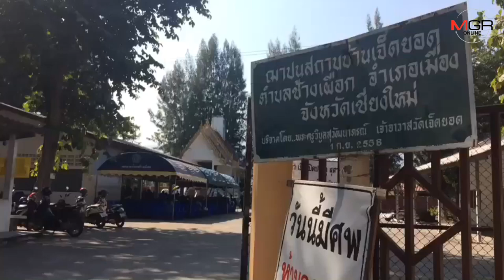เผาแล้วศพ “พ่อแรม” พิธีเรียบง่าย-ร้องเพลงโปรดส่งสู่สวรรค์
ศูนย์ข่าวเชียงใหม่-เผาแล้วศพ “พ่อแรม” จัดพิธีอย่างเรียบง่าย “นีโน่” ติดงานด่วนพลาดมาร่วม ขับกล่อมเพลงโปรด “ชั่วฟ้าดินสลาย” ส่งไปสวรรค์